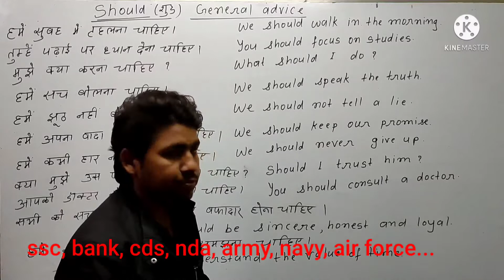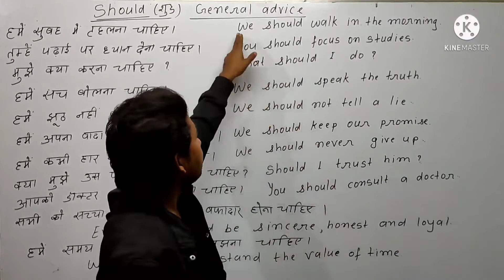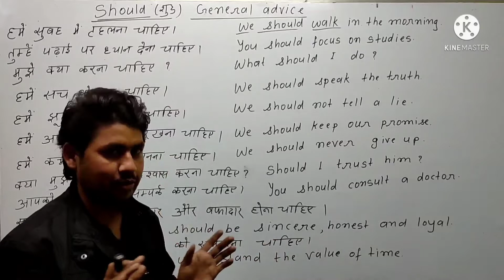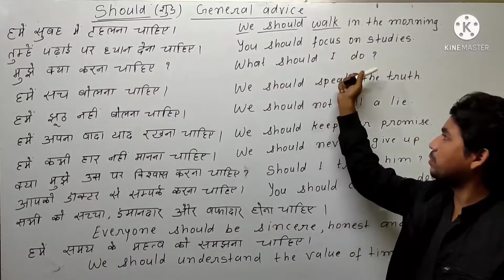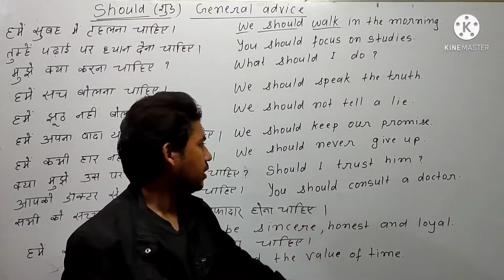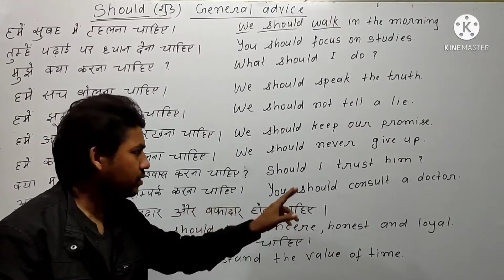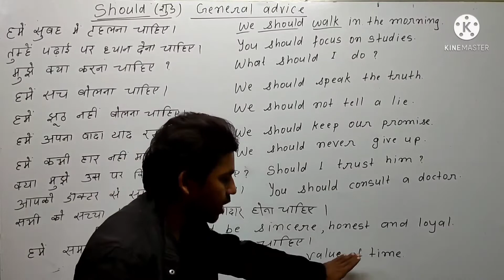modals spokenenglishclass dailyuseenglishsentence should englishgrammar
I am Santosh Kumar.

I have cracked IBPS exam.

I have been teaching English for five years.
I teach offline too.

both written and spoken English

competitive exams

basic to advanced spoken English
basic to advanced English grammar.

English preparation for every type of competitive exams.

I have started a course for those who want to learn spoken English from basic to advanced level free of cost.

This course mainly focuses on those learners who have not read English yet or have just started learning.

I am providing videos daily to those students.

Here, the demands of the learners through comments will be fulfilled as soon as possible.

If any student ask a question, they will get a video related to it immediately.

In this video, you learn how to talk to others at a basic level.

in this video, I am going to explain how to use past Indefinite tense from basic level

1)modals
2) should
3) how to use should
4) use of should in English
5) English speaking course
6) daily English sentences
7) daily English conversation
8) daily use English sentence
9) how to use modals
10) spoken English class
11) English learning videos
12) daily use sentences
13) basic spoken English
14) Hindi to English Spoken
15) hindi to English translation